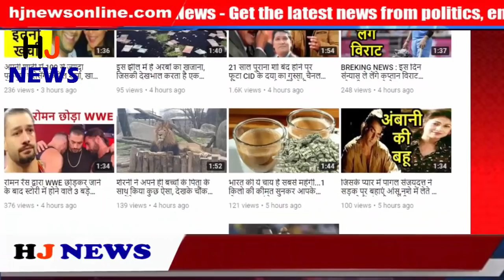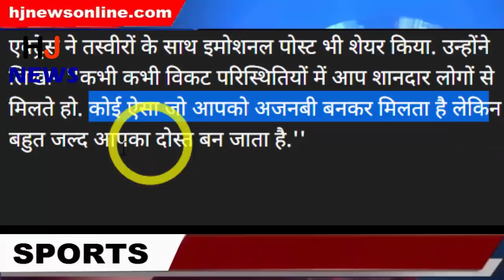अभी अभी कैंसर से लड़ रहीं सोनाली ने ऐसे पाई हिम्मत, वीडियो देखकर सोनाली को सलामी देंगे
If you are also a fan of Sonali, then this video must be lyrics and, with cancer, Sonali will come out soon after recovering.

 Actress Sonali Bendre is taking treatment for high grade cancer in New York. Sonali keeps on providing instant updates to her health on Instagram. They are also struggling to fight their illness. Sonali often shares her photos on social media. Recently, Sonali attended a music concert in New York. He shared his photo on social media.
He also shares a picture with sarod maestro Ustad Amjad Ali Khan, and his son Aman and ion Ali Bangash.
In addition, he wrote in the caption, to repair and feed the soul, nothing like music, thanks.
Before this Sonali had posted a photo of her on the Insta. Baldey Sonali had adopted a new look in the pictures. He wore a wig. Apart from this, his hairstylists and wigmakers were also present with the actress.

HJ NEWS !!